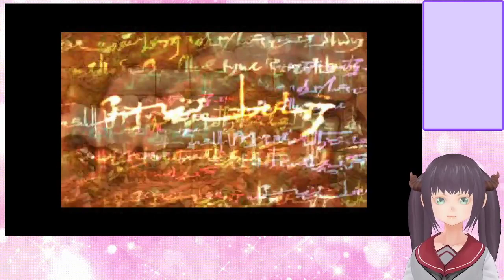【PS1】Legend of Dragoon【English】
Legend of Dragoon follows a young man, Dart Feld, on his journey through a world of magic, where ancient dragon warriors called Dragoons exist, to fight against evil forces who are threatening to destroy the world.

Legend of Dragoon

Platform: Playstation
Genre: RPG, Turnbased, JRPG, Adventure, Action, QTE
Language Options: English
Developer: SIE Japan Studio
Publisher: Sony Interactive Entertainment